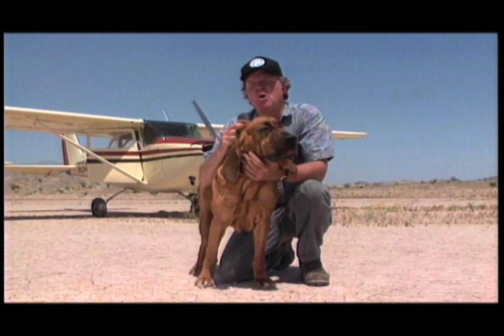Mysterious Cave Paintings of Baja ("Search" part 1)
"Search For Adventure" part 1: The Mysterious Cave Paintings of Baja California.  Renown writer/historian/adventurer Harry Crosby researches huge paintings in the rugged mountains of Baja Mexico.  The first segment from the TV pilot, "Search For Adventure".  Shot by Rick & Kim Roessler in 1975 on a 2 week expedition.  See "Search" parts 2 & 3: Tombstone the Town Too Tough to Die  and  The Russian Space Center.  Theme music by Rick Roessler (son).